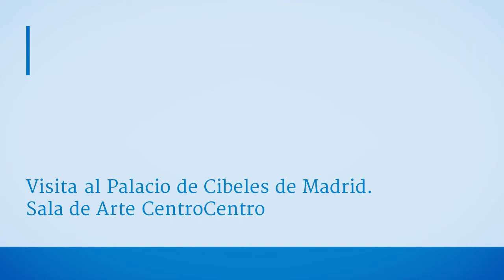Visita al Palacio de Cibeles de Madrid.Sala de Arte CentroCentro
El Palacio de Cibeles está situado en la plaza de Cibeles de Madrid.

En este edificio estaba la antigua sede de correos. Ahora hay un nuevo centro de exposiciones llamado CentroCentro. También un restaurante, una terraza bar en la planta 6 y la terraza mirador desde la que se contemplan unas excelentes vistas panorámicas.

El mirador se encuentra en la planta 8 de la gran torre central del edificio (70 metros de altura).

Dirección: Plaza Cibeles, 1, 28014 Madrid
Horario:
Lunes Cerrado
Martes 10:00--20:00
Miércoles 10:00--20:00
Jueves 10:00--20:00
Viernes 10:00--20:00
Sábado 10:00--20:00
Domingo 10:00--20:00